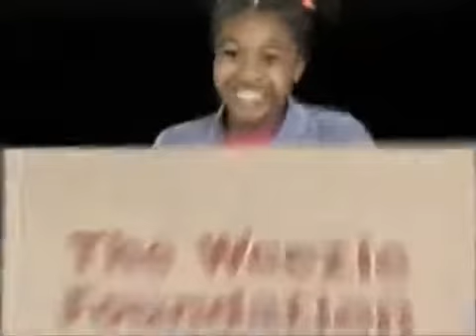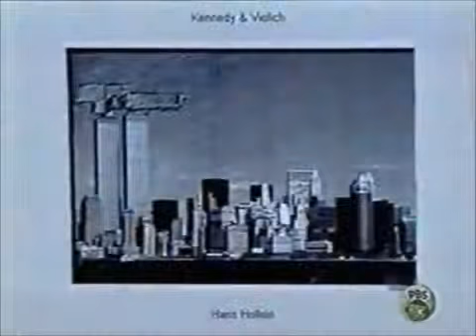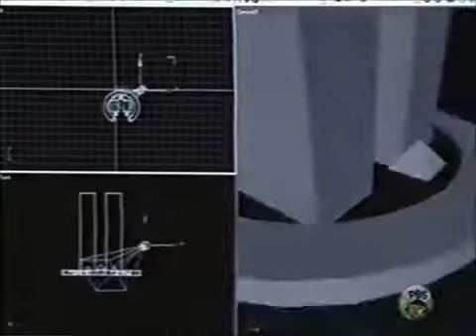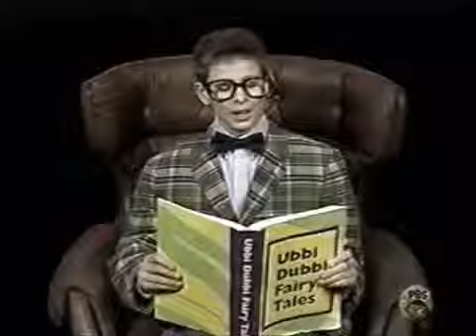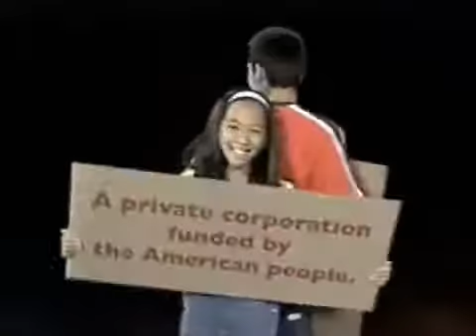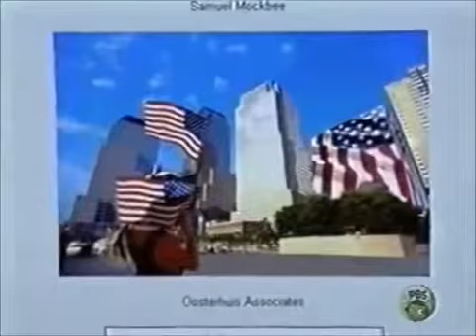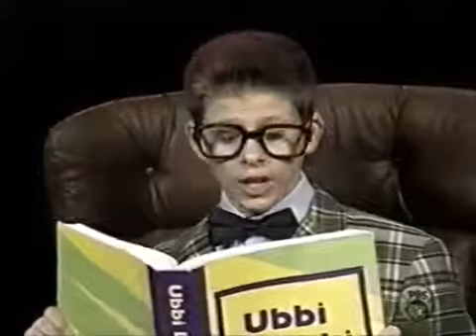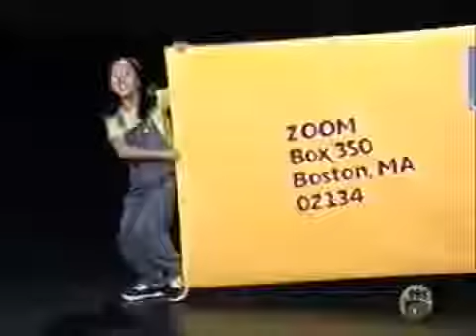ZOOM Season Five Episode Six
2003 PBS Season 5, Ep. 6 This episodes features: ZOOM Game- Three Legged, Ball on Spoon Race ZOOM Znack- Bugsy ZOOM Sci- Balloons Cardboard Walk .

2005 PBS Season 7, Ep. 6 This episodes features: ZOOM Game- Sculpt Charades Cafe ZOOM- Fruit Freezies and Kiwi Mango Sorbet ZOOM Zinger- Wooden .

The Flash Season 2 Episode 6 Enter Zoom. Flashpoint Paradox Green Arrow Thomas Wayne, Jesse Quick, The Flash vs Zoom Fight and Episode 7 Grodd .

These are all 20 full season 5 episodes in chronological order. ZOOMers: Caroline Aline Estuardo Garrett Mike Kortney Shing Ying.